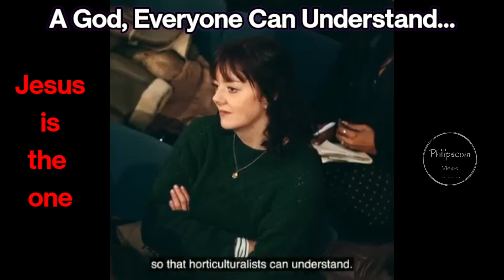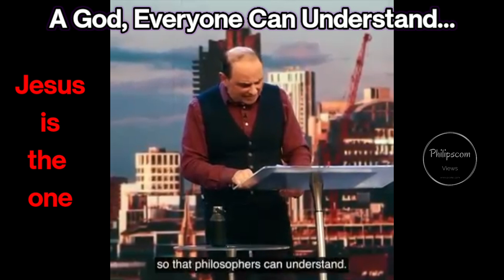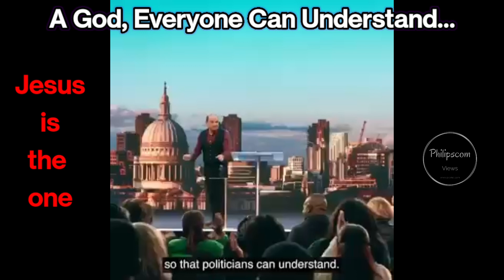A God, Everyone Can Understand... Jesus Christ The One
Video upload by Philipscom Associates, Secunderabad.
[Philip Verghese 'Ariel' A Freelance Writer, Blogger, And Internet Marketer]